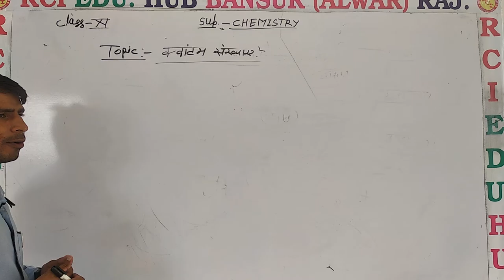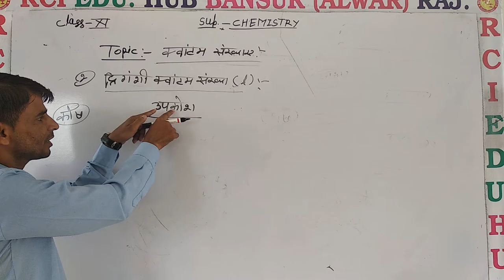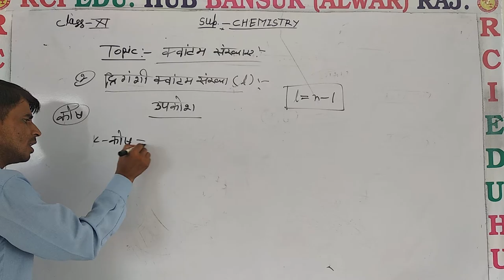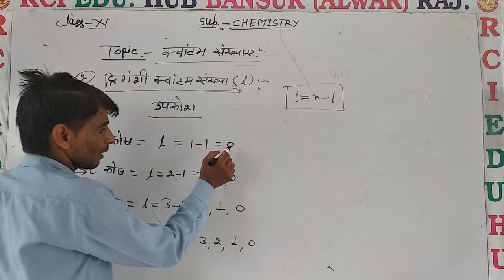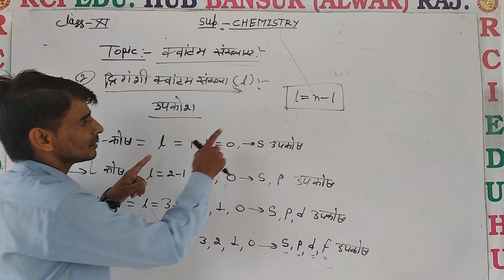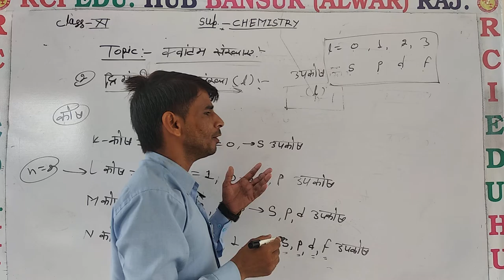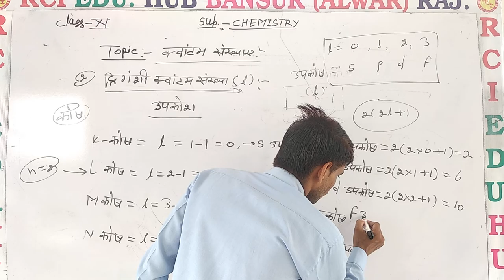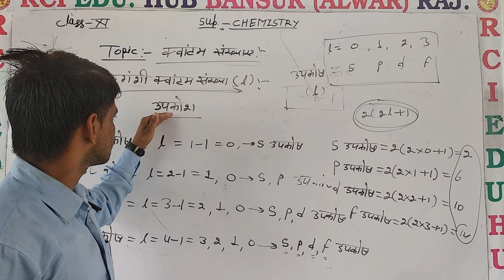दिगंशी क्वांटम संख्या ll Rci Edu. Hub Bansur Alwar Raj.